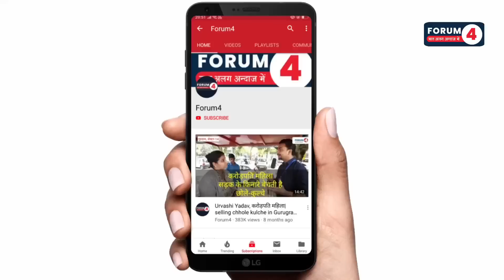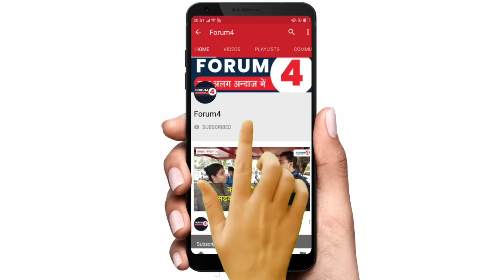पहलवानों ने बीजेपी सांसद को लेकर अब क्या बोला, सुनिए रिबेल ने क्या कहा?